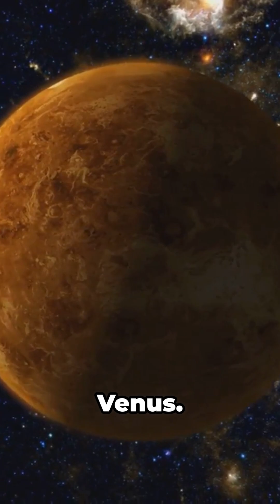Super-Venus Exoplanets 🔥 NASA’s Fiery New Discovery with James Webb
🌌 In 2025, NASA’s James Webb Space Telescope discovered Super-Venus exoplanets—massive, volcanic worlds hotter and denser than Venus.
These alien planets aren't Earth-like… they’re Venus-like. And that’s a big deal.

Discover how these fiery worlds reshape our search for life and what they reveal about Earth’s own possible future.

☀️ Toxic skies. Boiling surfaces. Volcanic chaos.
Welcome to the dark side of rocky planets.